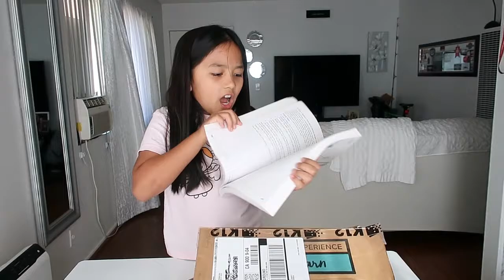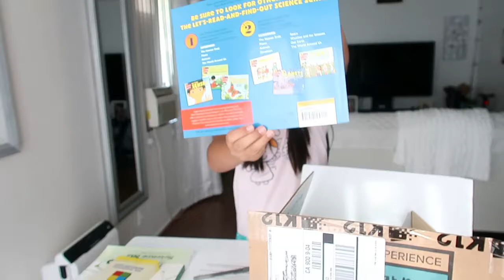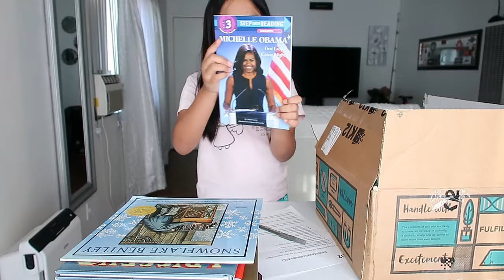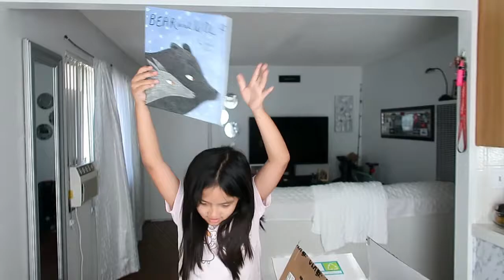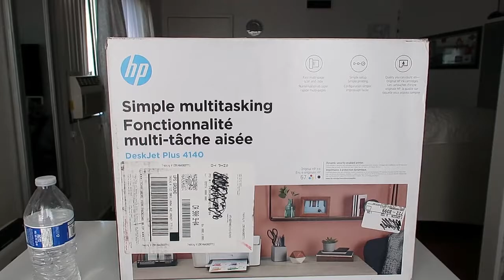UNBOXING K12 ONLINE SCHOOL SUPPLIES | IQLA 3rd Grade 2020-2021 | Tiffy Spiffy LA